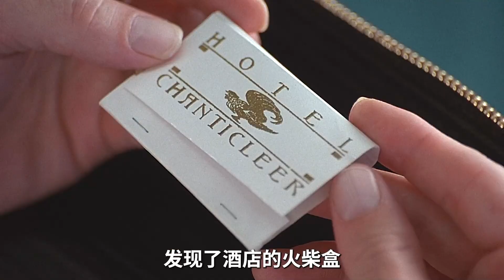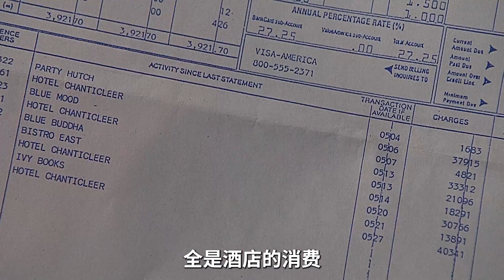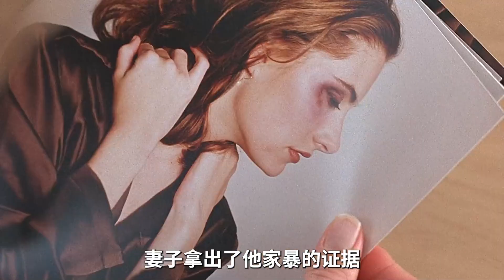美艷妻子的絕世陷害！把丈夫送進精神病院，為奪家產而來，她們越漂亮越危險！